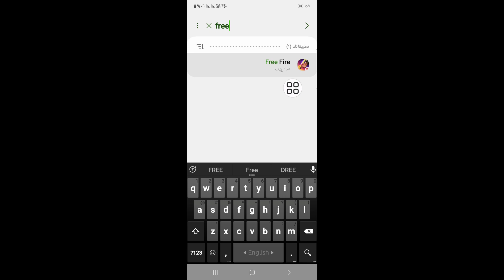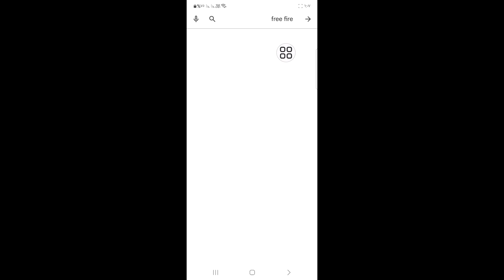كيفية إصلاح مشكلة خطأ الاتصال بشبكة Free Fire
سأوضح لك هذا الفيديو كيفية إصلاح مشكلة خطأ اتصال شبكة Fire Fire | سوف تظهر لك أسهل عملية ل

لذا استمر في مشاهدة الفيديو كاملاً دون تخطيه لتتعلم 2 كيفية إصلاح مشكلة خطأ اتصال شبكة Free Fire